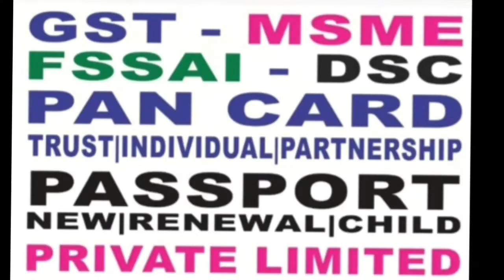27 June 2022